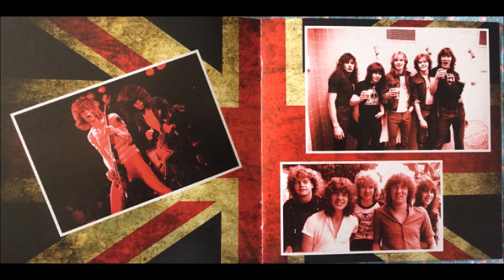Def Leppard - Hello America - Live At The BBC 1979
6\5\2024
Hard Rock, Heavy Metal N.W.O.B.H.M.
Def Leppard  - BBC Studio Sessions 1979 (Bootleg)

1) Hello America
2) Rock Brigade
3) Glad I'm Alive
4) When The Walls Came Tumbling Down
5 )Overture
6) Getcha Rocks Off
7) Wasted
8) Satellite
9) Rock Brigade
10) Wasted
11) Good Morning Freedom

line-up 1979
Frank Noon Drums
Joe Elliott Vocals (lead), Songwriting
Steve Clark (R.I.P. 1991) Guitars (lead), Vocals (backing), Songwriting
Pete Willis Guitars (rhythm), Vocals (backing), Songwriting
Rick "Sav" Savage Bass, Vocals (backing), Songwriting